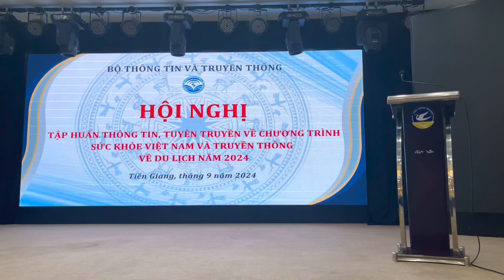Truyền thanh cơ sở ở Tiền Giang 2024